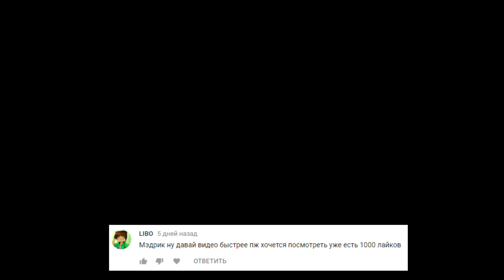ЧЕМПИОНАТ МИРА 2018 В РОССИИ СБОРНАЯ ПОРТУГАЛИИ В FIFA 18 | ФИНАЛ | WORLD CUP 2018 Russia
ЧЕМПИОНАТ МИРА В FIFA 18 ЗА СБОРНУЮ ПОРТУГАЛИИ СТАРТУЕТ С  ГРУППОВОГО ЭТАПА, МЫ ДОШЛИ УЖЕ ДО ФИНАЛА, сможет ли сборная выиграть его? Узнаете в этом видео!